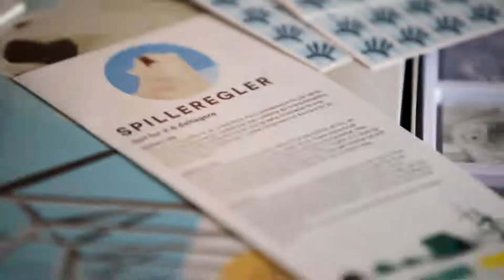Sällskapsspelet Global Cooling | SmartaSaker.se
Global Cooling är ett roligt danskutvecklat brädspel för hela familjen! Spelet går ut på att man med hjälp av förnybara energikällor vänder den globala uppvärmningen och blir först med att placera 4st globalvindkraftverk på världens kontinenter. Beställ idag!